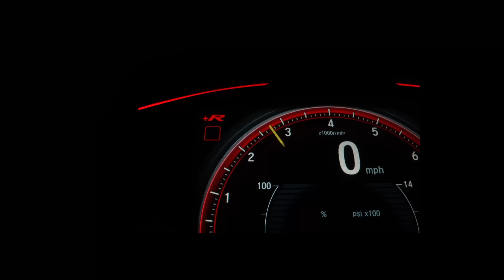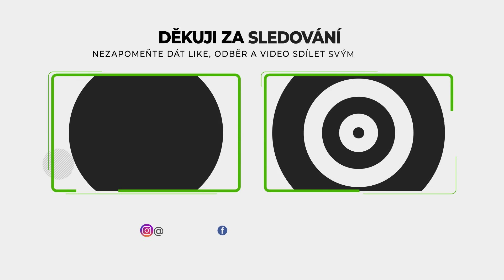Děti, Které Si Pamatují Své Minulé Životy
Co když nám naše duše nesou vzpomínky z minulých životů? Některé děti tvrdí, že si pamatují detaily ze svých předchozích inkarnací. Připravte se na fascinující příběhy, které vás přimějí zamyslet se nad tím, co je za hranicí tohoto života

🎵 Hudba z videa: No Copyright Action Music - Rising, Overwatch